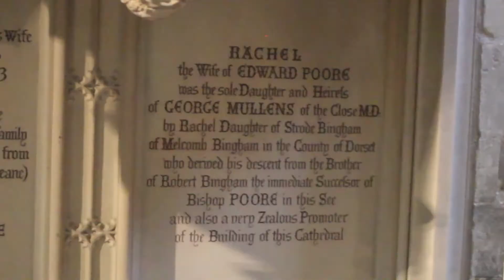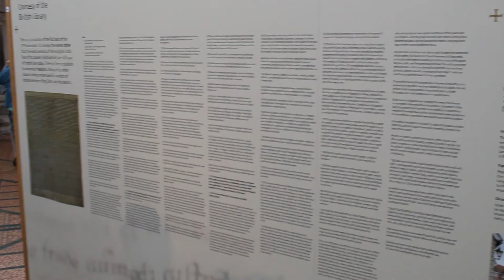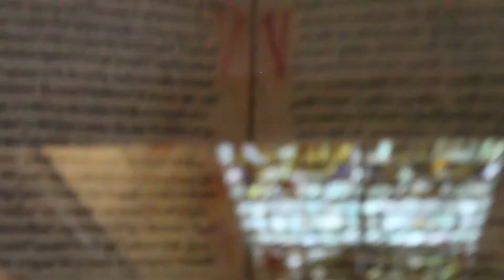Salisbury Cathedral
An amature documentry on Salisbury Cathedreal. This vid isn't for profit.